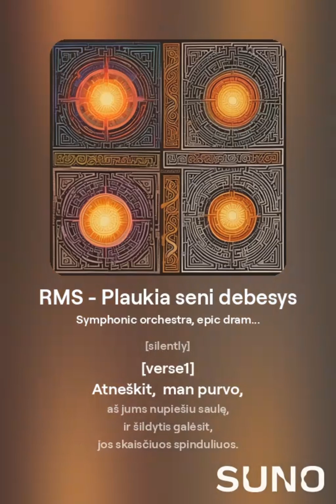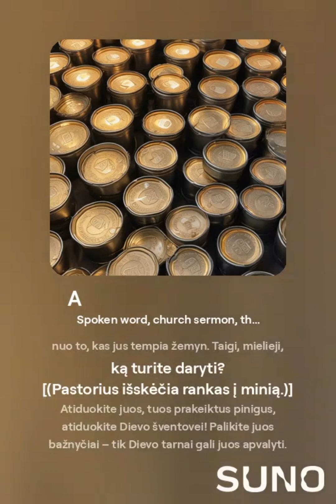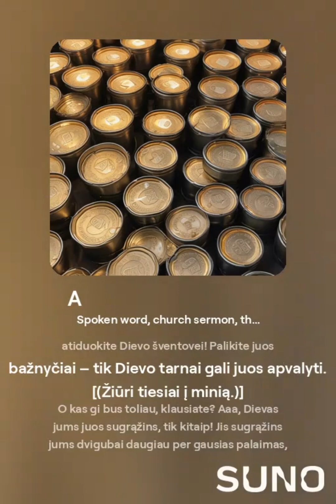RMS - 12 iliuzijų (III SKYRIUS)